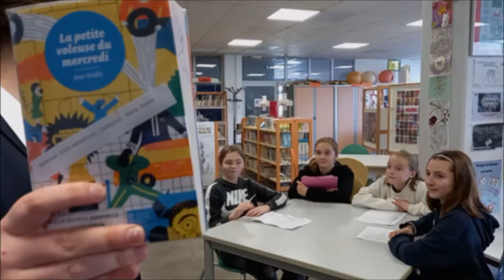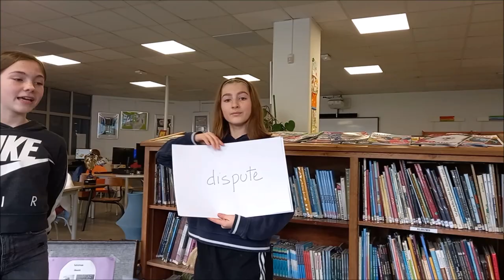2ème prix 11-13 ans - Collège La Source AMNEVILLE